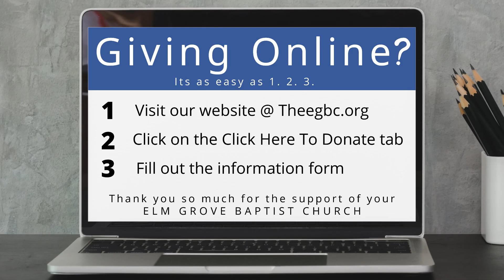Monday Revival Service 03 20 2023